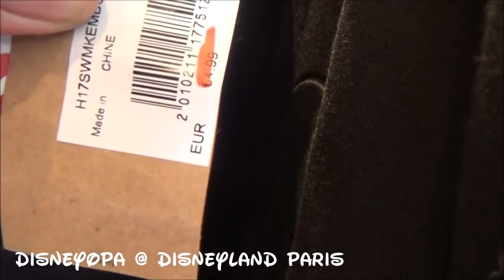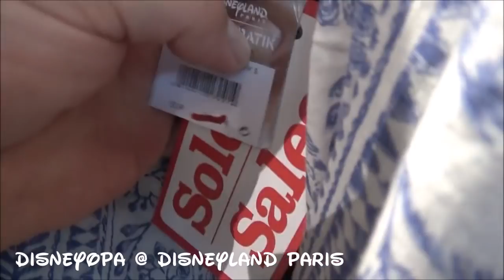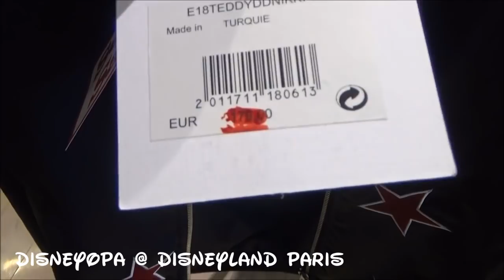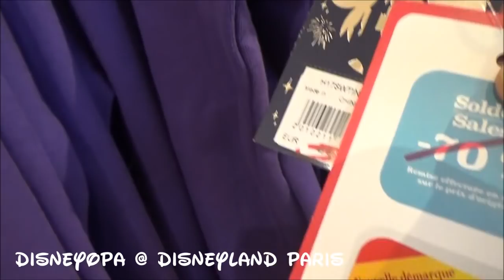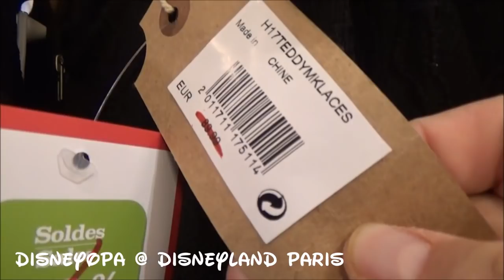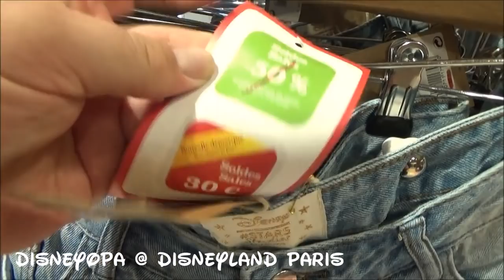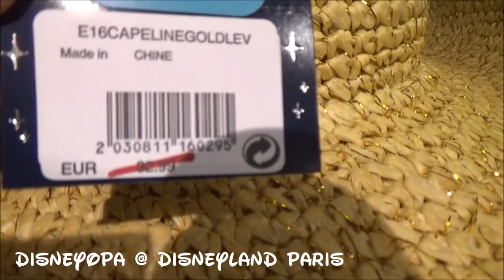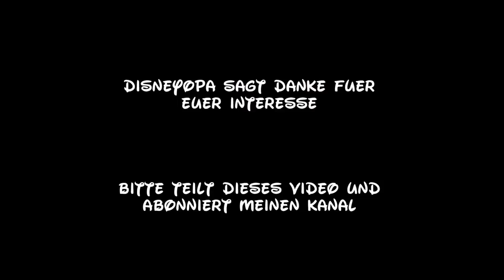Disneyland Paris SALE Disney Fashion Shop Prices DisneyOpa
DisneyOpa zeigt euch heute den SALE im Disney Fashion Shop im Disney Village vom Disneyland Resort Paris. Eine große Menge an Mode ist hier reduziert und im Schlussverkauf zu stark vergünstigten Preisen zu kaufen. Im ganzen Store befinden sich Ständer die Kunden anlocken. Spart bis zu 70%, aber nur solange der Vorrat reicht. Viel Spaß bei diesem Video und danke für ein Abo ;)